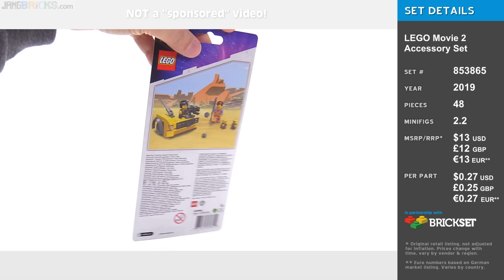LEGO Movie 2 Sewer Babies ‼ Accessory Set review 853865